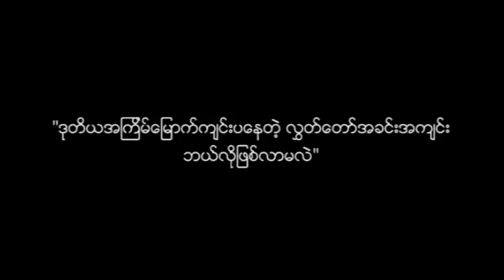DVB Debate News Flash:Who are the new MP's?